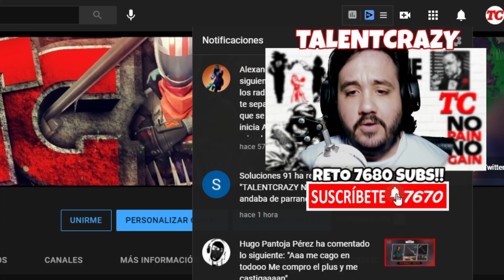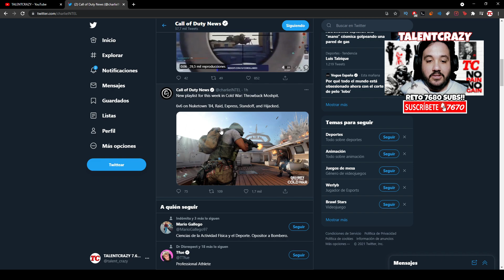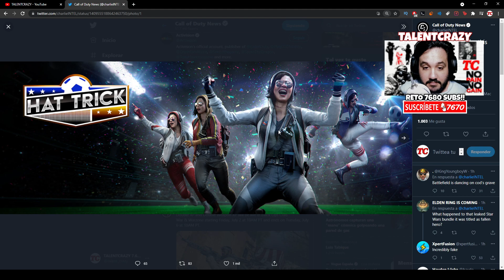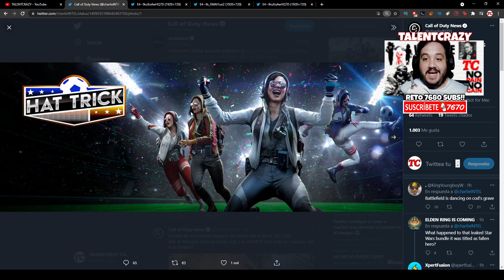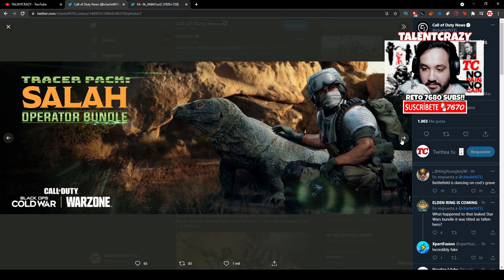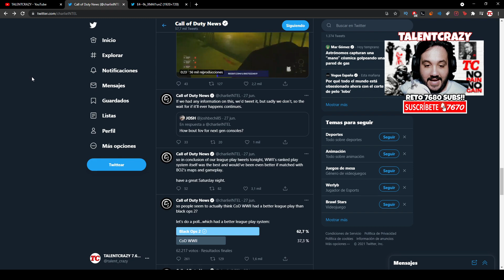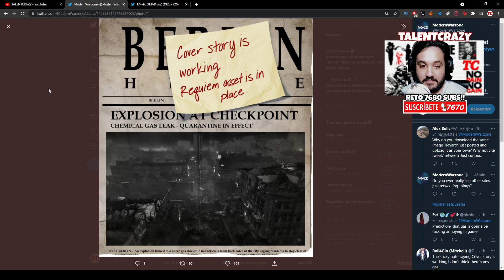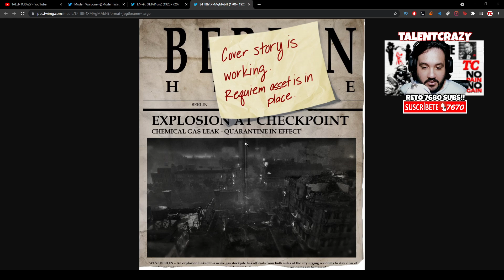PUNTOS DOBLES en WARZONE con SKIN de FUTBOL 😎 NUEVO TEASER de ZOMBIES en BERLI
Por fin ha lleado una skin de futbol a warzone que ademas viene acompañada de puntos dobles en jugador y armas para subir niveles y accesorios así como un nuevo teaser de zombies en el mapa de Berlin

► ¡Donaciones!